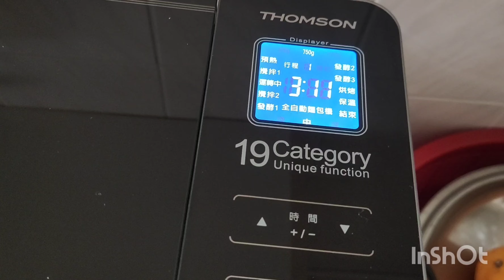THOMSON 製麵包機 全自動投料 超好吃的堅果吐司 讓烘焙菜鳥也能變大師